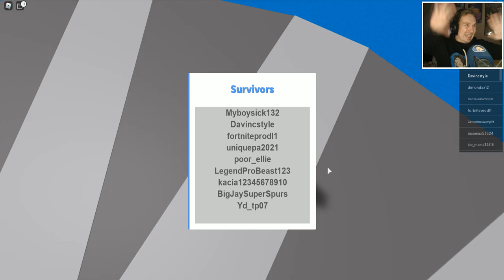HOE OVERLEEF JE EEN RAMP? - ROBLOX #155